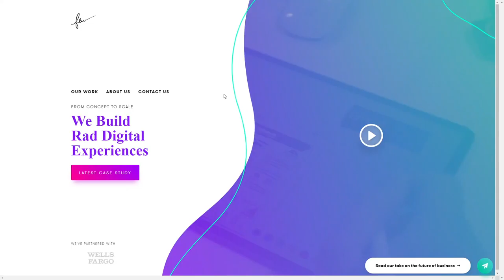Few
Few By Few From United States
Since 2013, Few has been designing, building and helping clients take software products to market. Few helps clients launch thoughtful, elegant and scalable solutions.